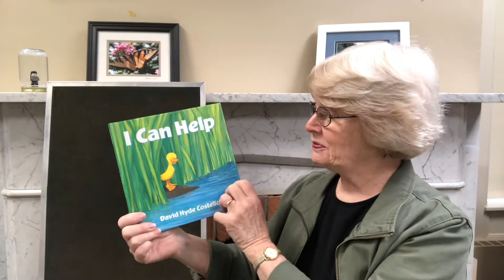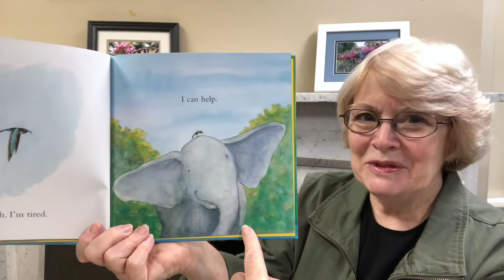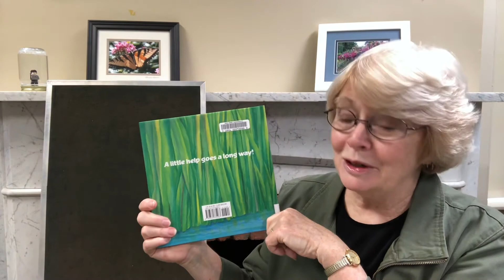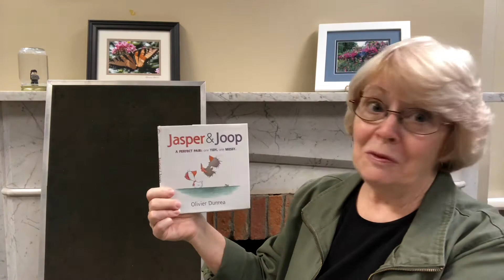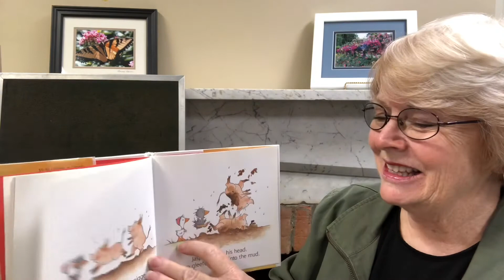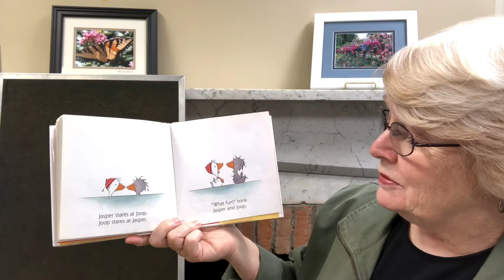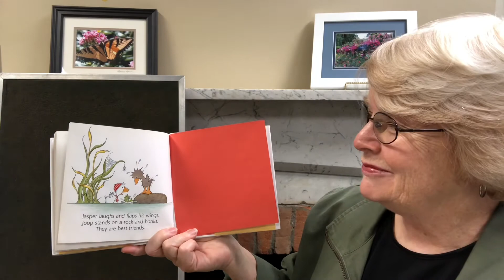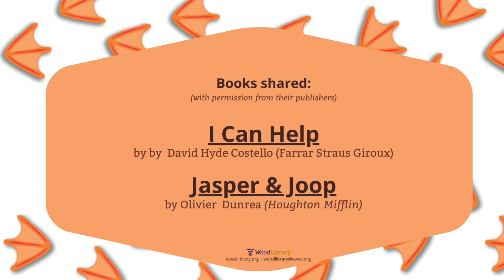Time for Twos: Friends! (April 6, 2021)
Mrs. Ferris and her friend, Shrinking Violet, share two stories about friendship along with some fingerplays and a story on the flannel board. Here are the books from the program: "I Can Help" by David Hyde Costello (Farrar, Straus & Giroux) and "Jasper & Joop" by Olivier Dunrea (Houghton Mifflin Harcourt). The flannel board story, “The Friend”, shows how Snail finds not only  friend but also a perfect way to get in out of the rain.